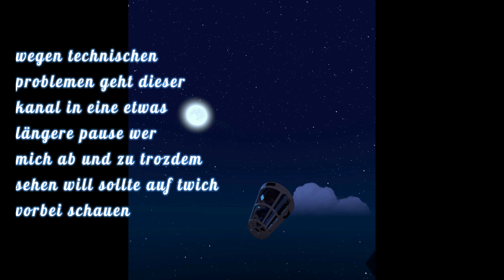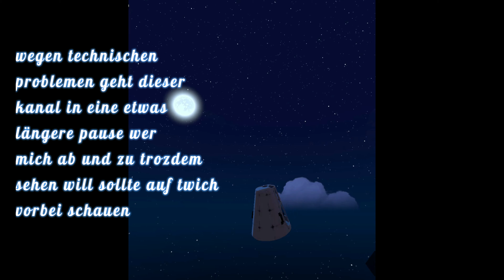kein ende eine pause